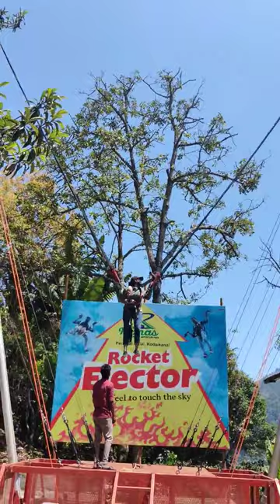FunTime nooradhila noora fathimanoora kodaikanaldiaries lgbtq trip adhilanoora